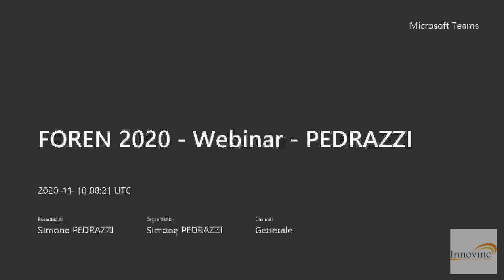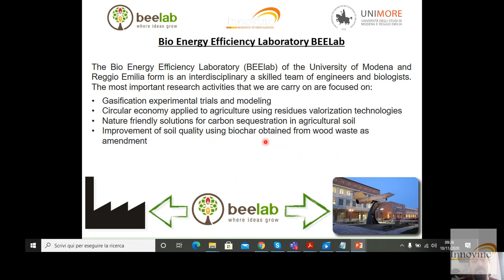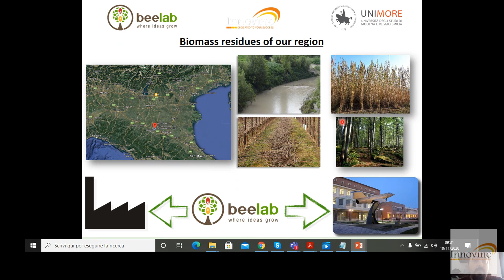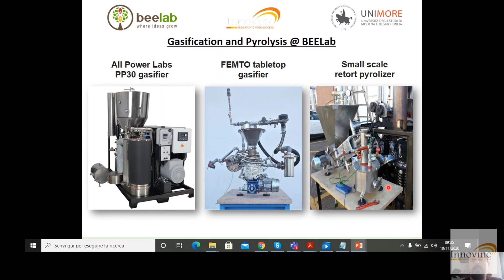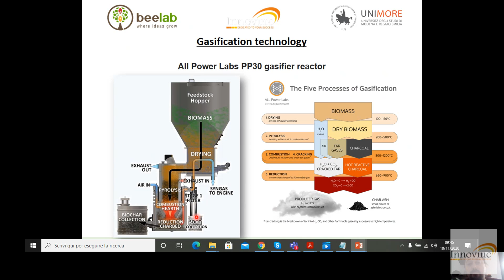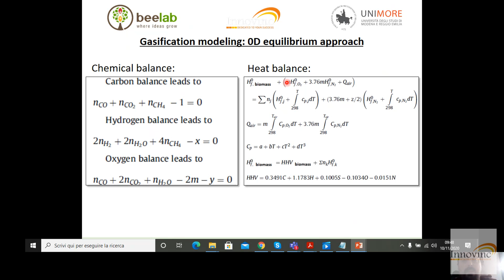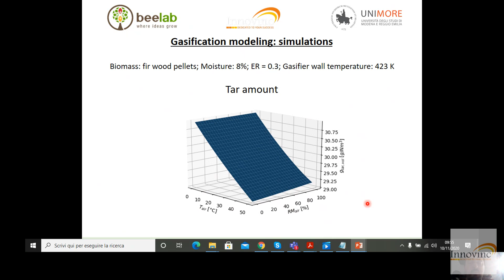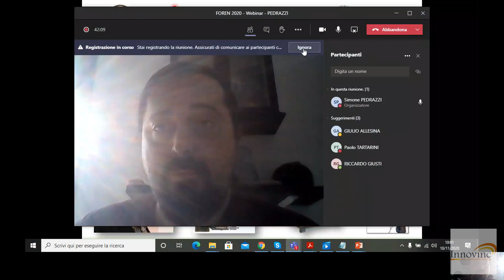Simone Pedrazzi || University of Modena and Reggio Emilia || Italy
Modeling of gasifcation actual behavior as function of environmental boundary conditions